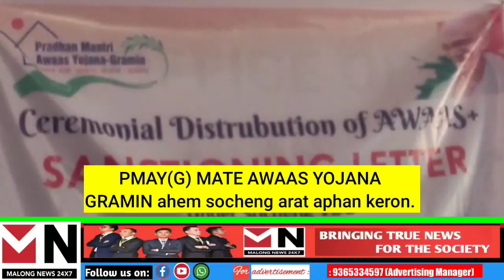PMAY(G) MATE AWAAS YOJANA GRAMIN ahem socheng arat aphan keron.